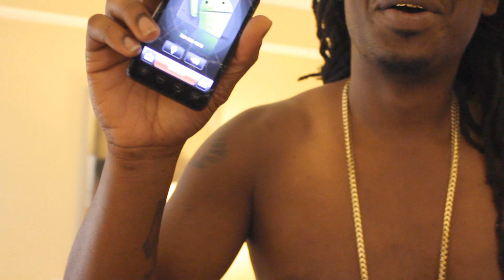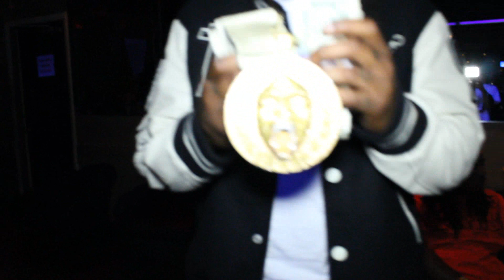BTS of "Gorilla Goon" smash new single "Shots"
Serious Planes takes you behind the scenes of Gorilla Goon smash new single "Shots"